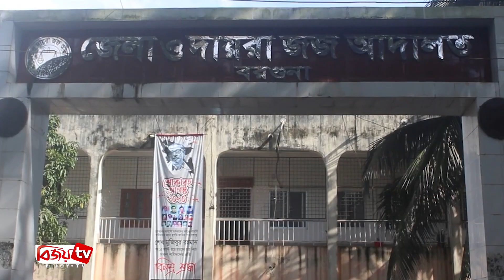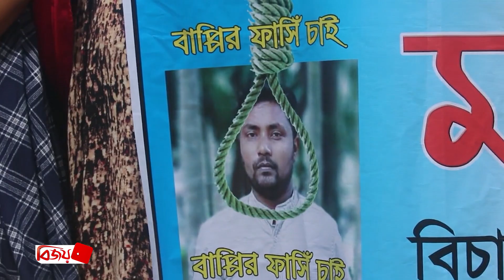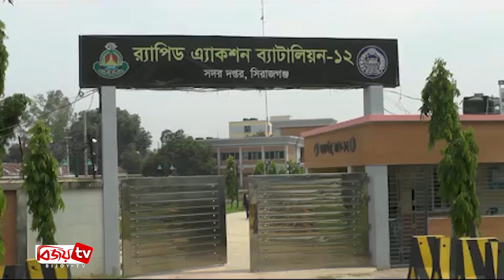Bijoy Barta | বিজয় বার্তা | 16 September | 2020 | Bijoy Tv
আলোচিত রিফাত হত্যা মামলার রায় ৩০ সেপ্টেম্বর

জয়পুরহাটে স্ত্রী হত্যার দায়ে স্বামীর যাবজ্জীবন

রাজশাহীতে কাঁচাবাজারে ভ্রাম্যমাণ আদালতের অভিযান

কাঁঠালবাড়ি-শিমুলিয়া নৌরুটে পরীক্ষামূলক রো রো ফেরি চলাচল শুরু